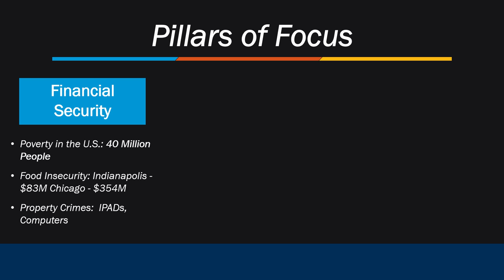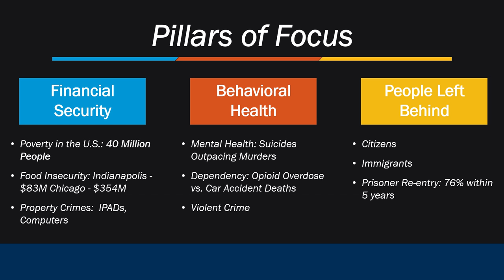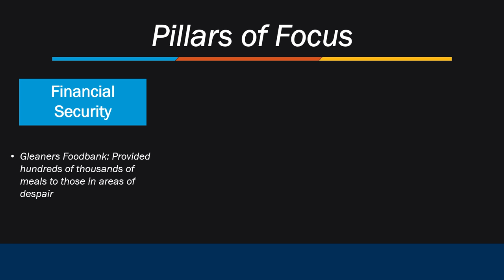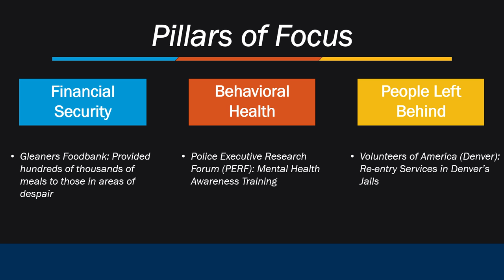The Future of Public Safety | Troy Riggs | TEDxWabashCollege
Listen is as Troy Riggs talks about his experience with public safety, and ways that the major cities within the United States of America can improve their public safety efforts.

Troy Riggs has nearly 30 years of government and public safety experience with a strong background in operations management, organizational leadership, and data analysis.

Over the course of his career in public safety, Riggs developed data-based practices to address the degradation of residents’ quality of life, expanded citizen-government engagement, assisted with the successful merger of government services, implemented best practices in community policing, and established operational efficiencies while increasing productivity.

This talk was given at a TEDx event using the TED conference format but independently organized by a local community. Troy Riggs has nearly 30 years of government and public safety experience with a strong background in operations management, organizational leadership, and data analysis.

Over the course of his career in public safety, Riggs developed data-based practices to address the degradation of residents’ quality of life, expanded citizen-government engagement, assisted with the successful merger of government services, implemented best practices in community policing, and established operational efficiencies while increasing productivity. This talk was given at a TEDx event using the TED conference format but independently organized by a local community.